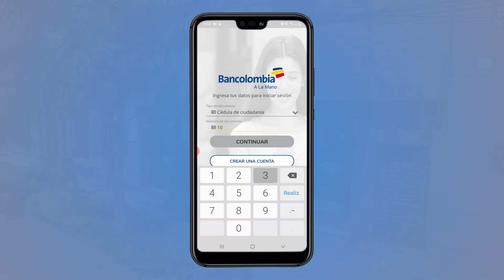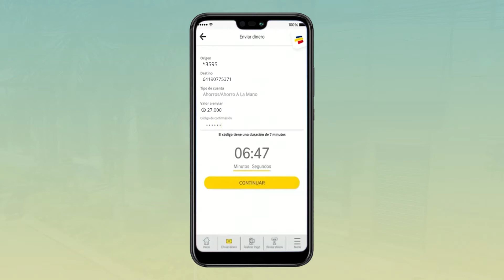ESPECIAL LA TERRAZA MIÉRCOLES 13 DE MAYO DE 2020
Alcalde Municipal Mauricio Márquez Valencia